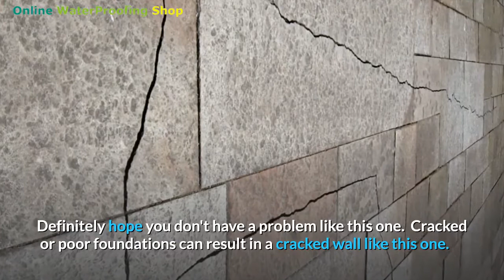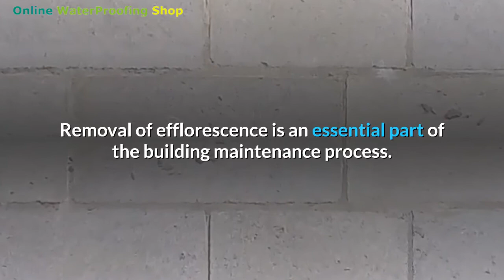4 Important Commercial Property Maintenance Concerns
4 Important Commercial Property Maintenance Concerns - If you're searching for 4 Important Commercial Property Maintenance Concerns then watch this video to learn everything you need to know about 4 Important Commercial Property Maintenance Concerns
4 Important Commercial Property Maintenance Concerns
Commercial property maintenance

Commercial property maintenance shouldn't be about reacting to large scale problems or emergencies. Instead, good commercial property managers, have a maintenance plan and are on the lookout for potential problems and respond proactively to avoid them getting bigger (and more expensive!).

The earlier property maintenance issues are addressed the less likely they are to become nightmares.
No one wants to deal with the aftermath of an Opal Tower situation!
1. Concrete Cancer
2. Foundation failure
3. Efflorescence
4. Leaks